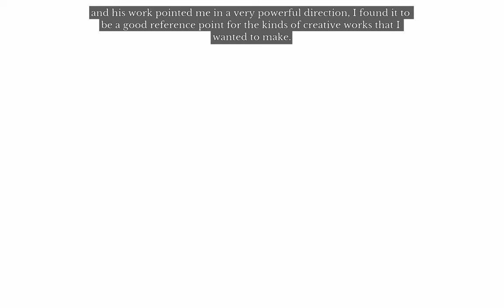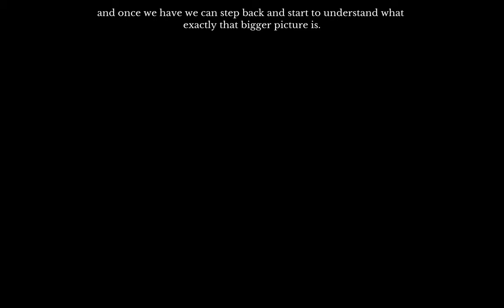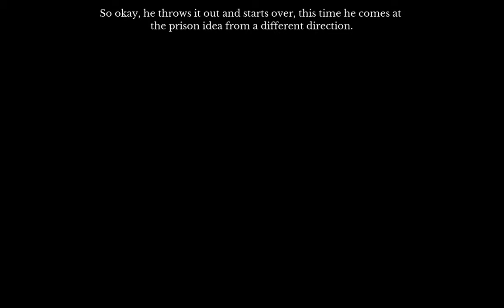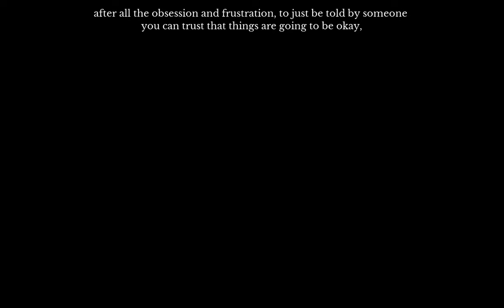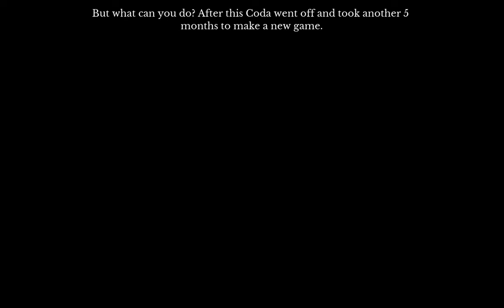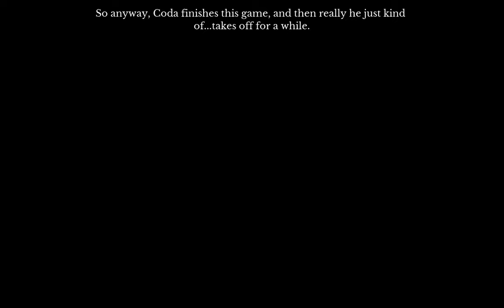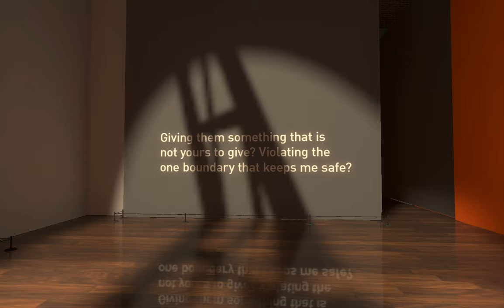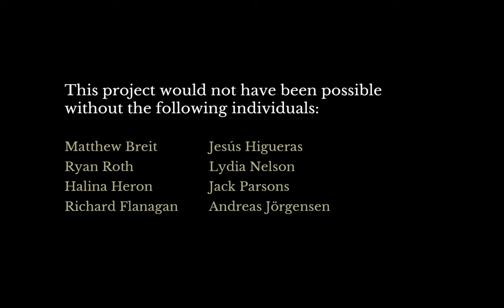The Beginner's Guide | Full Walkthrough (No Commentary)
The Beginner's Guide is a narrative video game from Davey Wreden, the creator of The Stanley Parable. It lasts about an hour and a half and has no traditional mechanics, no goals or objectives. Instead, it tells the story of a person struggling to deal with something they do not understand.